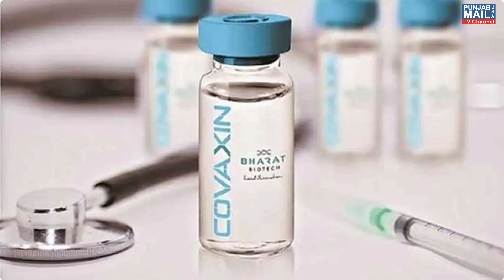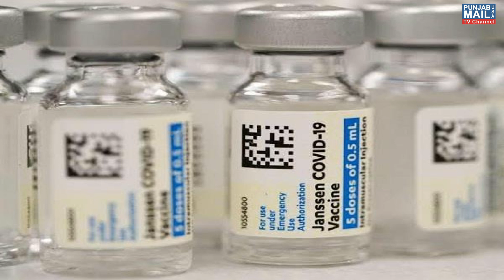World News Update | Punjab Mail USA TV Channel